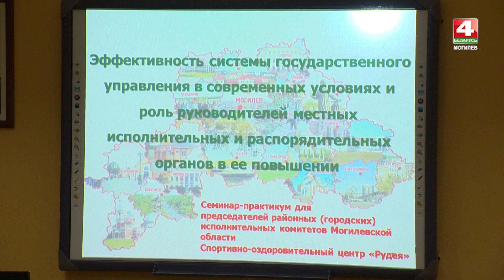Новости 19.01.2023 / Могилев и Могилевская область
00:46 - Почетного звания «Человек года Могилевщины» по итогам работы за 2022-й удостоены 15 человек.
03:28 - На Могилевщине проходит семинар для руководителей районов и городов области.
07:00 - Лучшие товары по итогам 2022 года в Беларуси.
09:17 - День спасателя МЧС отмечается в Беларуси.
13:03 - Снежный маяк.. Необычная скульптура в подарок могилевчанам от минского скульптора.
13:55 - Погода.